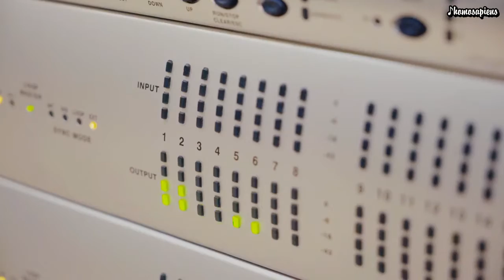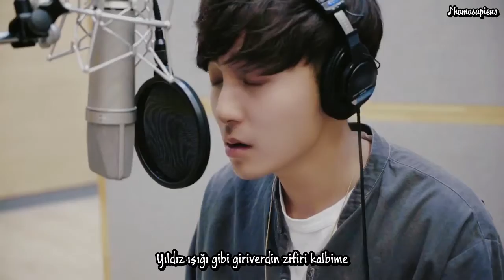[Türkçe Altyazılı] Roy Kim- Maybe I (Another Miss Oh OST)